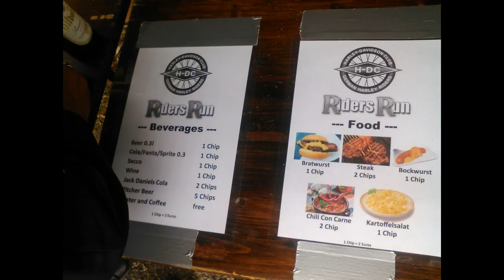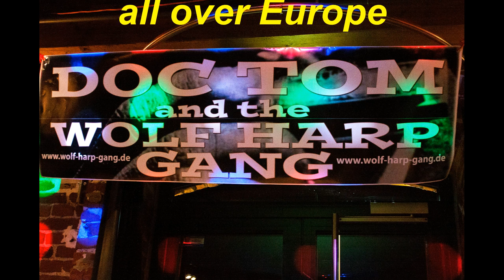German Harley Riders Live Sound and Picture Splitter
Doc Tom and the Wolf Harp Gang Live in Geldern/Walbeck